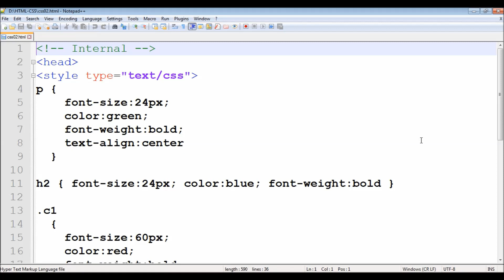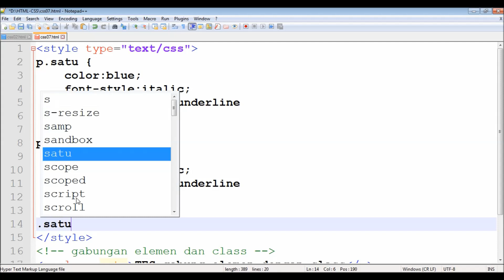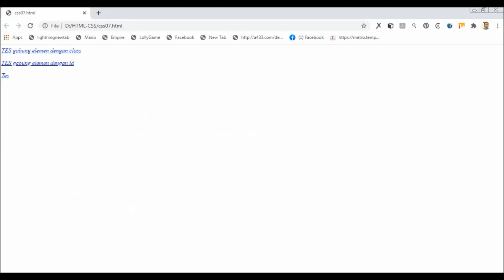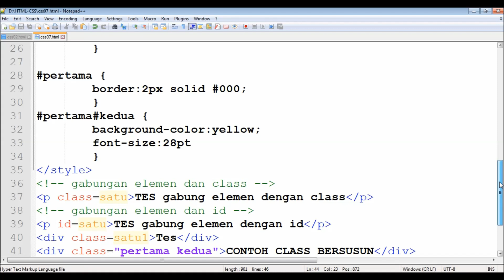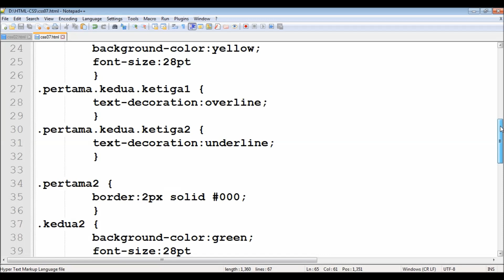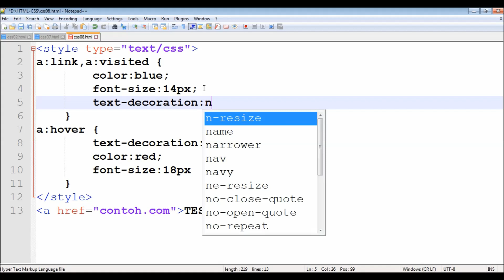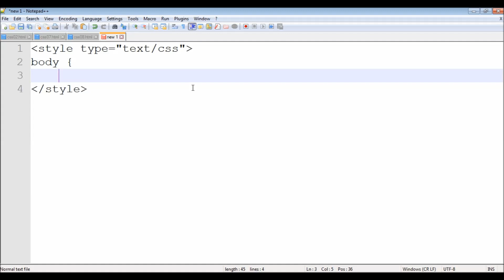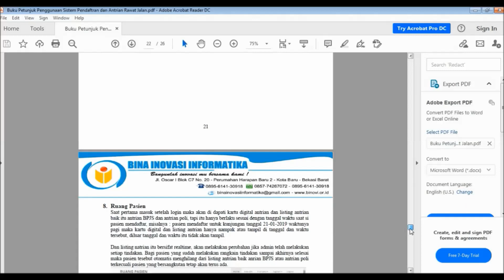Belajar CSS - HTML Lanjutan #2 (Class/ID, Hyperlink, Background, Font/Text)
Pada episode ini akan membahas penulisan Class/ID, hyperlink
serta atribut dasar CSS yaitu background, font dan text.

Produk kami yang bertemakan IT & Programming